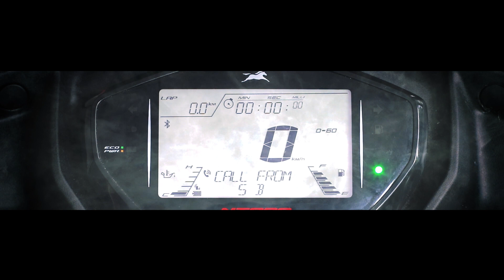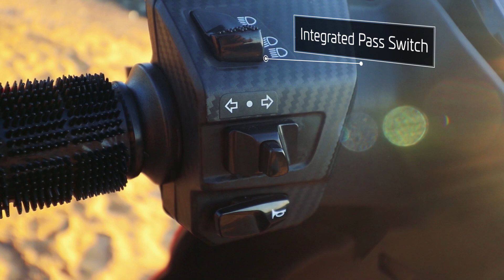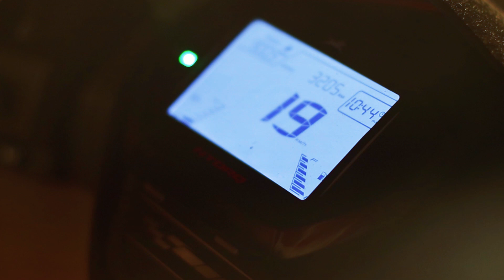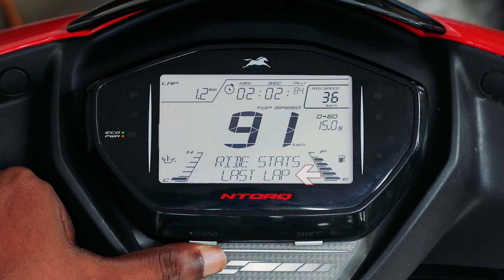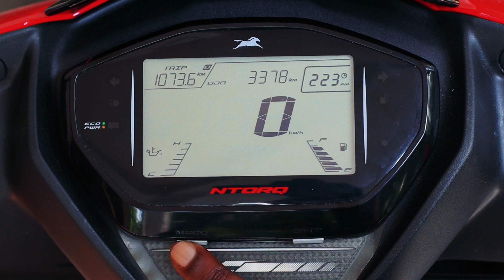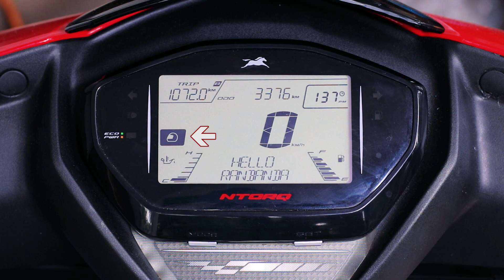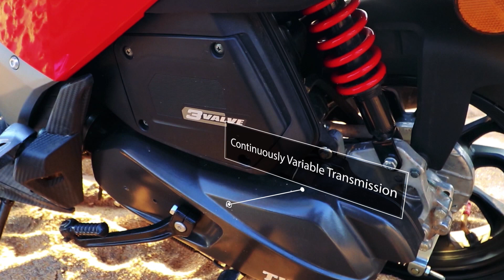TVS Ntorq 125 Smart Scooter Review (Sinhala) from ElaKiri.com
In depth review about TVS Ntorq 125 and its power, fuel economy , top speed, smart Bluetooth GPS meter panel feature usage and pairing with your phone, maintenance, etc..